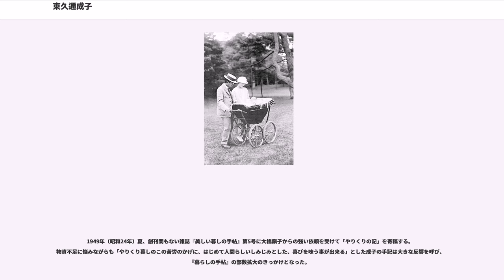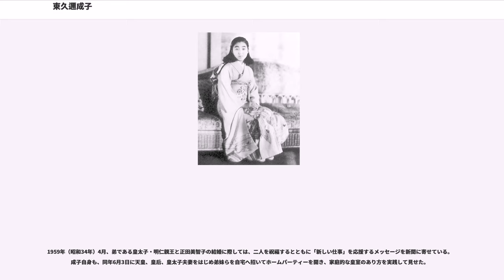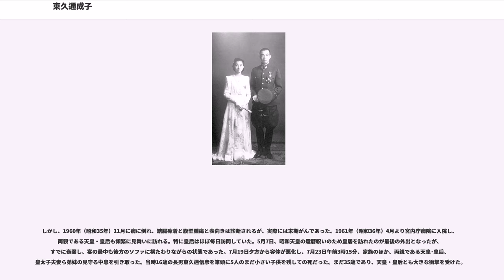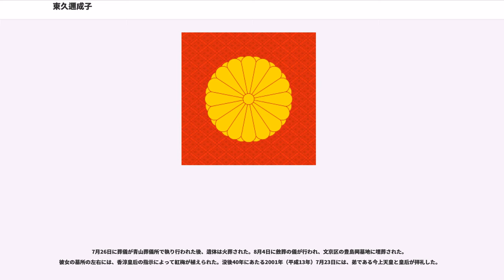東久邇成子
東久邇 成子（ひがしくに しげこ、1925年（大正14年）12月6日 - 1961年（昭和36年）7月23日）は、日本の元皇族。第124代昭和天皇と香淳皇后の第一皇女。第125代今上天皇と常陸宮正仁親王の長姉。皇太子徳仁親王・秋篠宮文仁親王の伯母。お印は紅梅。勲等は勲一等。

旧名は、照宮成子内親王（てるのみやしげこないしんのう）。皇籍離脱前の名は、東久邇宮盛厚王妃成子内親王（もりひろおうひ しげこないしんのう）。

1925年（大正14年）12月6日午後8時10分、皇太子・裕仁親王と同妃・良子女王（いずれも当時）の第1子として誕生。誕生時の身長は1尺6寸3分（＝約49cm）、体重は873匁（＝約3270g）。12月12日、命名の儀が行われ『易経』より「恒」を由来として「照宮 成子」と命名された。

大正天皇・貞明皇后の初孫として国民から盛大な祝福を受け、民間でもさまざまな祝賀が行われた。特に翌3月30日にはじめて参内し大正天皇・皇后と対面した際には、沿道に大勢の市民が集った。

皇太子夫妻(昭和天皇、香淳皇后)の意向もあり、里子には出されず両親の元で養育される。当時としては画期的なことであった。しかし、その後、昭和天皇と香淳皇后の側では養育係が仕えにくく、結果わがままに育ったという批判を受けるようになった。そのため女子学習院入学を控えた1931年（昭和6年）10月、旧本丸内に呉竹寮の建設が決定。翌1932年（昭和7年）4月6日から呉竹寮に移り、家族と別居した。4月9日に女子学習院へ入学。その後、学齢を迎えた妹の内親王たちも呉竹寮へ移り、ともに生活するようになる。また選ばれた級友が5-6名ずつ輪番で呉竹寮を訪問した。穂積美代子や前田美意子ら特に親しい学友は、これ以外に招きで呉竹寮や葉山御用邸に「お内緒」で招かれていた。また学友たちは、宮内省からの辞令を受けていた。

学習院時代は理科・作文が得意だったといわれる。1937年（昭和12年）頃から休暇の際には全国各地を単独で訪問するようになる。天皇の神格化が進む時代にあって、中等科5年生（1942年（昭和17年）頃）のときに次の様な文章を書いた。

成子内親王は生物学に関心を持ち、父帝の研究所での勤務を希望していたというが、1941年（昭和16年）5月に東久邇宮稔彦王の第一男子・盛厚王との婚約が内定。
1943年（昭和18年）3月に女子学習院中等科卒業。学業成績は極めて優秀だったが、高等科へは進学せず花嫁修業をする。
1943年（昭和18年）10月2日に納采の儀。同年10月12日、結婚を控え勲一等宝冠章を賜り、翌日の10月13日に盛厚王（当時は陸軍少佐）と結婚する。第二次世界大戦中であり、皇女の婚儀とはいえ質素にとり行われた。着用した十二単は、母・香淳皇后のものだった。姉妹の中では体格が香淳皇后によく似ており、結婚の際に体の寸法を測ったところ、皇后の結婚当時の体型とピタリと一致したという。

成子内親王の意思は考慮されていない結婚であり、後に当時の心境を「悲しみもなく、不安な気持ちも、嬉しい気持ちもありませんでした」と語っている。夫となった盛厚王とは見合いを経ずに結婚したため、夫婦として心を通わせるのに時間がかかったという。そのため妹の内親王たちは形式的とは言え、見合いの場が設けられた。

ただ、盛厚王は真面目な人だったため2年ほどして互いに愛情がわいた、とも語っており、それなりに円満な家庭を築いた。1945年（昭和20年）3月9日、初産でもある信彦王出産時は東京大空襲の最中であり、防空壕の中で出産した。盛厚王との間には、信彦王、文子女王、基博（前名、秀彦。壬生家養子）、真彦、優子の5人の子供をもうけた。

結婚相手が皇族であったため、成子内親王もまた皇族のままであったが、1947年（昭和22年）10月14日、東久邇宮稔彦王が皇族の身分を離れたため、新皇室典範第13条の規定により夫・盛厚王と同時に皇族の身分を離れた（）。

皇籍離脱後は終戦後のインフレ等のきびしい社会情勢の中、皇族としての身分も経済的特権も失い、厳しい家計を内職をしながら助けたり、都内遠方でも商店街の特売に人目を忍んで並んだりと元皇女とはいえ一般家庭の主婦並の苦労も多かった。特に、ヌートリアの養殖を独学で成功させたという逸話もある。

1949年（昭和24年）夏、創刊間もない雑誌『美しい暮しの手帖』第5号に大橋鎭子からの強い依頼を受けて「やりくりの記」を寄稿する。物資不足に悩...